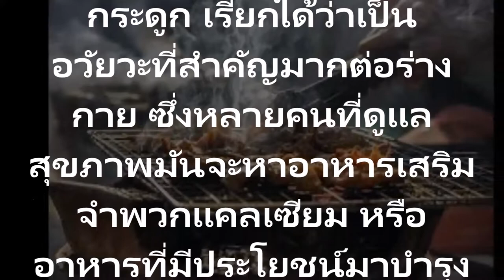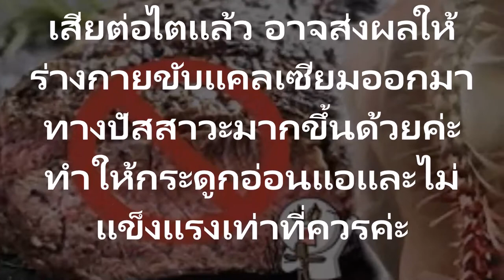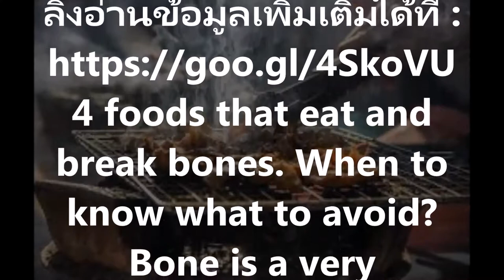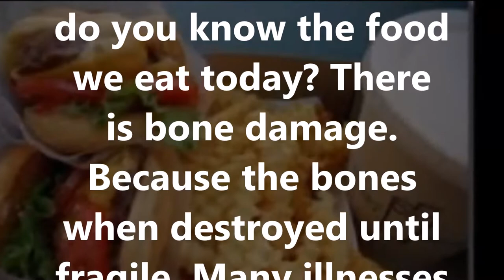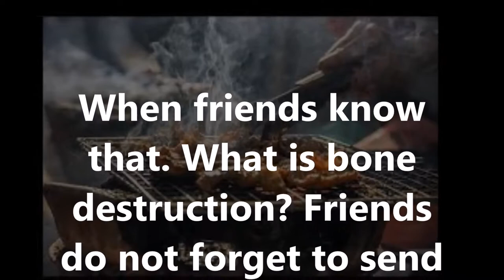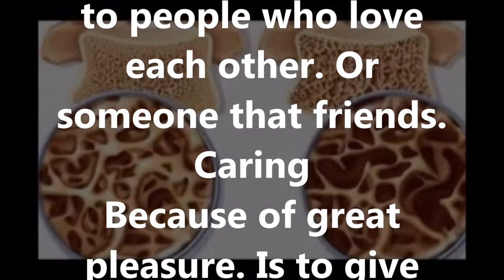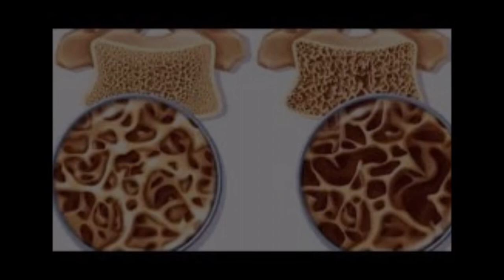4 อาหารที่ทานแล้วทำลายกระดูก เมื่อรู้แล้วควรเลี่ยงซะ มีอะไรบ้างอาหารที่ทานแล้วทำลายกระดูก